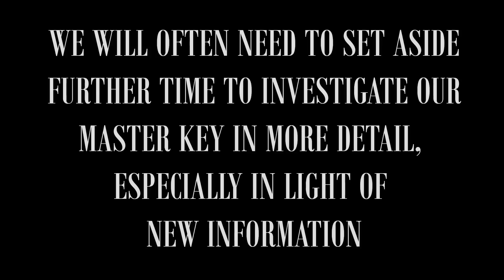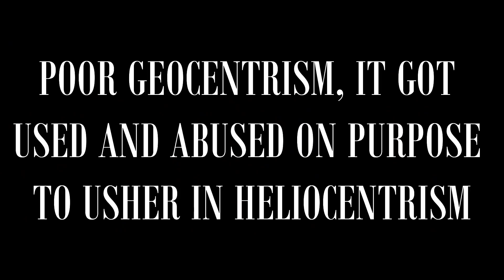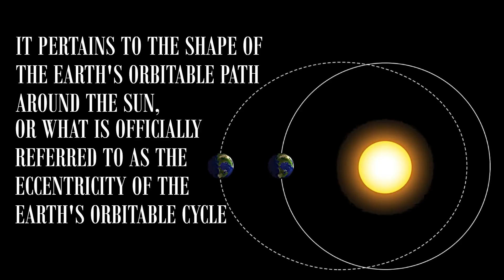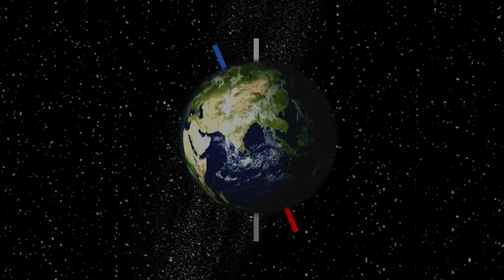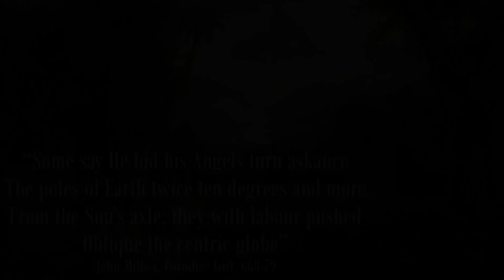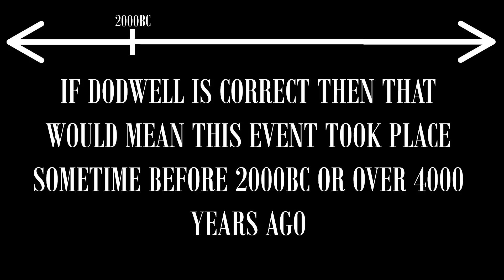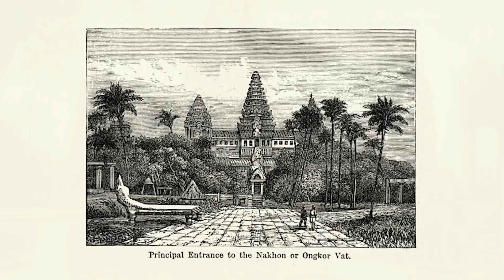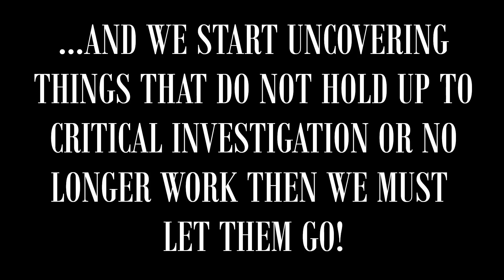Ewaranon - 3 - LHFE 2 - 02 - The Sun In The Church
Ewaranon
The Lost History Of Flat Earth, Volume II
The Two Books Of Mankind... And The Quest For The Keys
Episode 2
The Sun In The Church